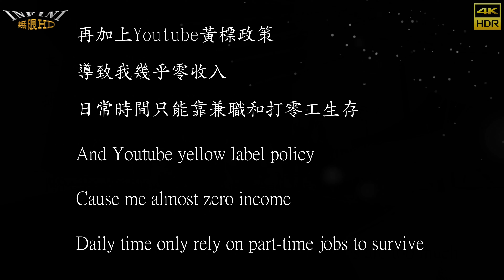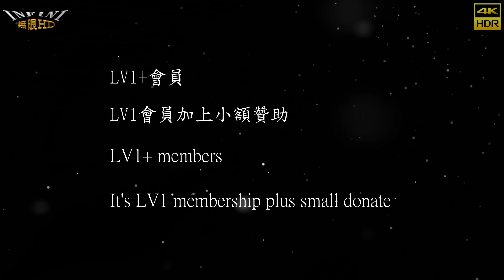【無限HD】跳跳糖 4(4K 60p)@台南玉勅大灣九龍宮【2022 全球百大舞團 The 100 Dancers】